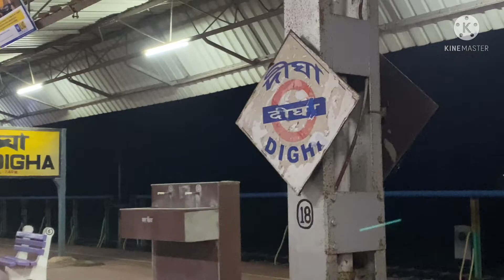Pure Group ke saath Pahoch Gye Hotel||बच्चे के साथ घूमना इतना भी आसान नहीं होता॥Hotel Room Tour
Humari excitement to dekho Ghumne ke liye Pure group/Dosto ke saath Beach pe😀||Digha Tour||